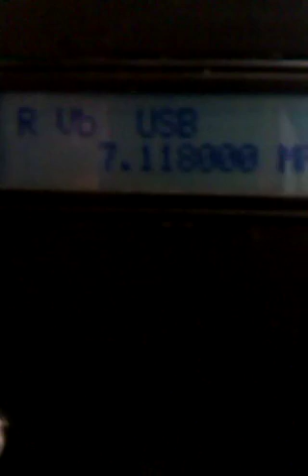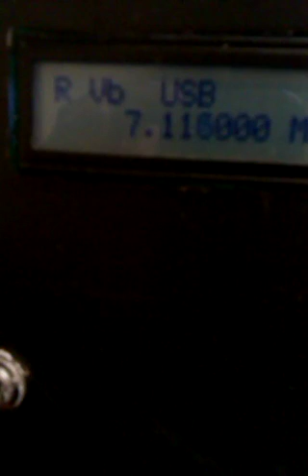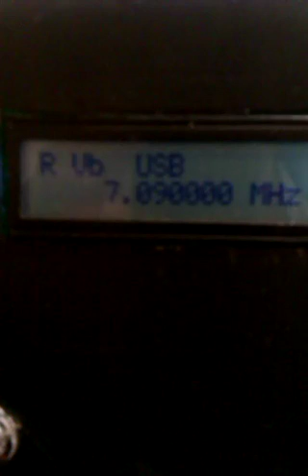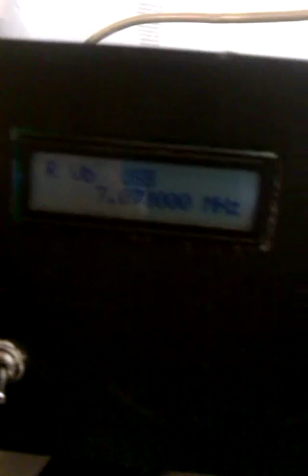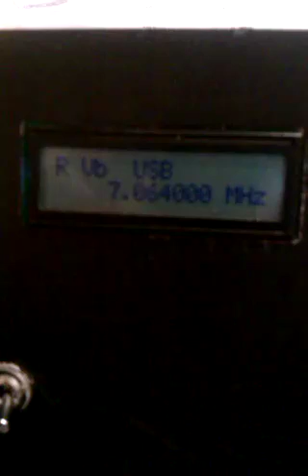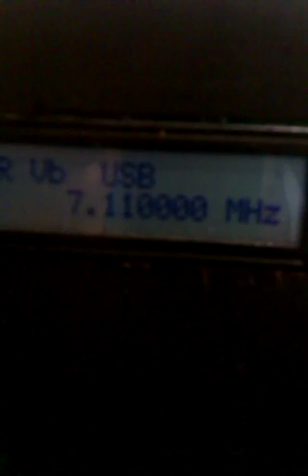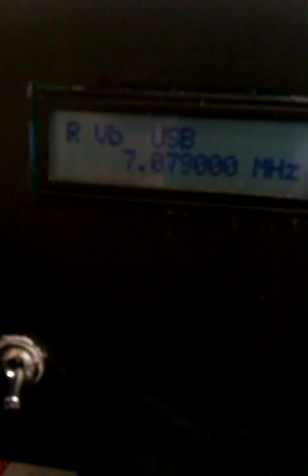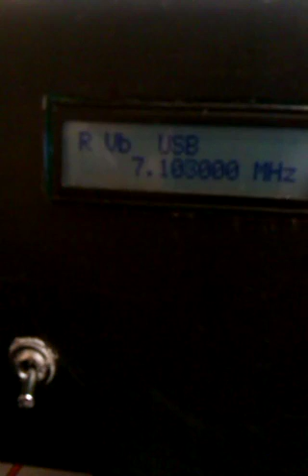9a3xz - agc 2.part